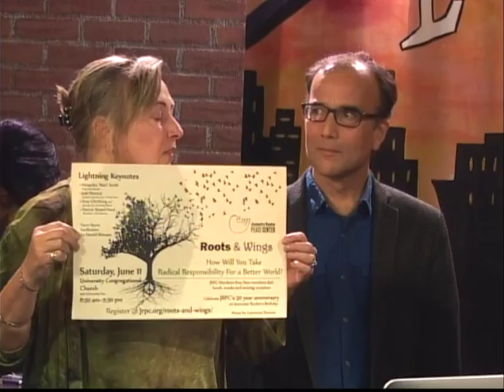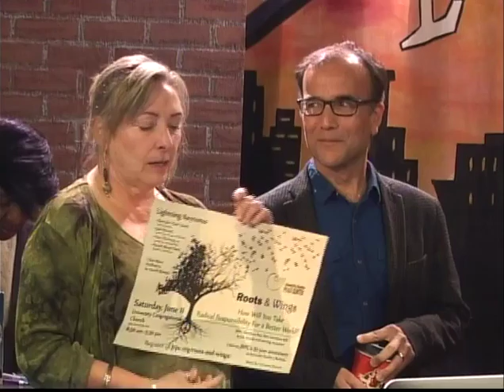Betsy Mulligan-Dague and Harold Shinsato - Roots and Wings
The Jeanette Rankin Peace Center is celebrating 30 years of peace making in Missoula with an open space forum and a party on Saturday, June 11. Tune into this interview to find out where, what time and what an open space forum is.